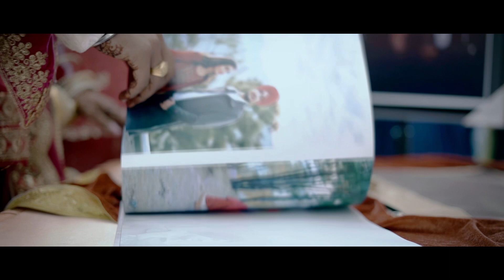Wedding Highlight Navdeep love Gagandeep